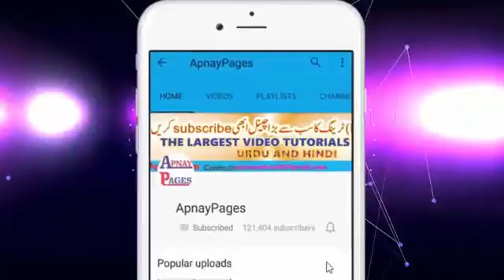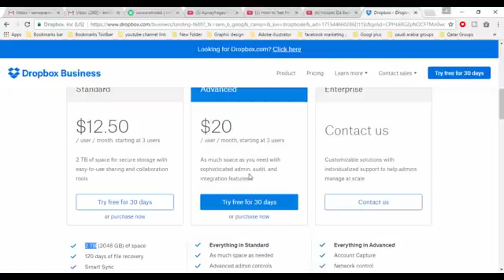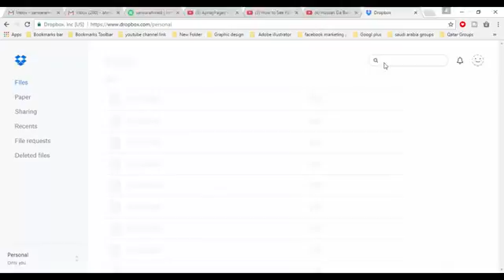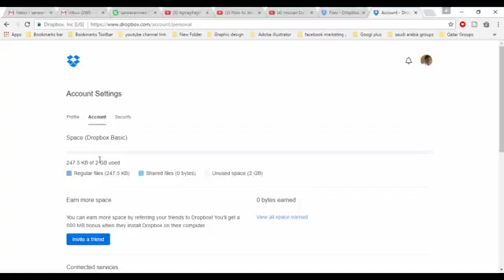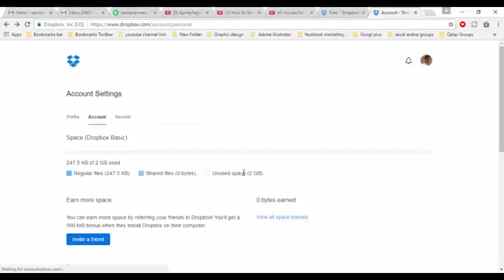Benifities Of Dropbox